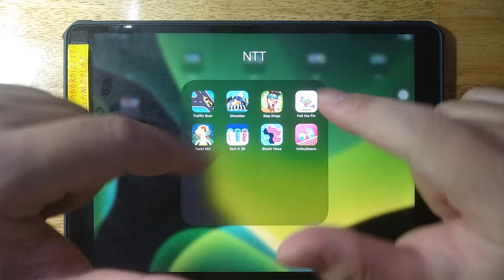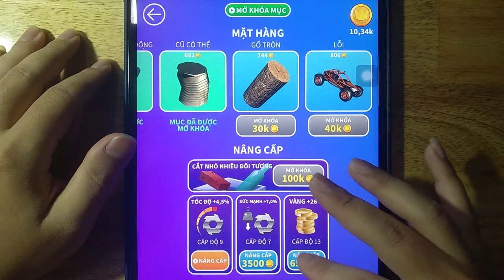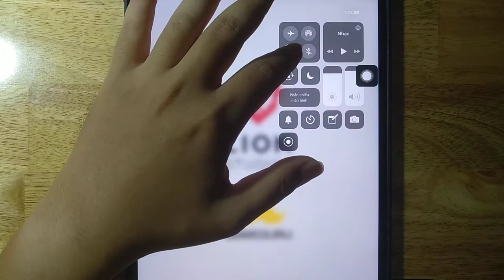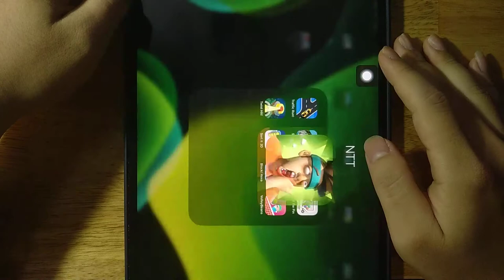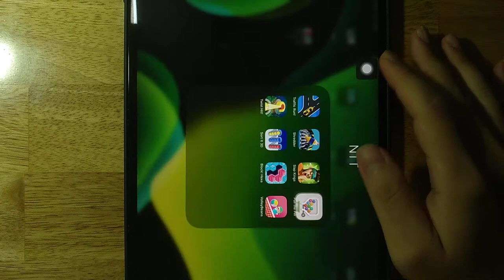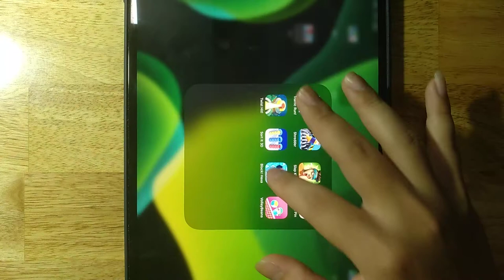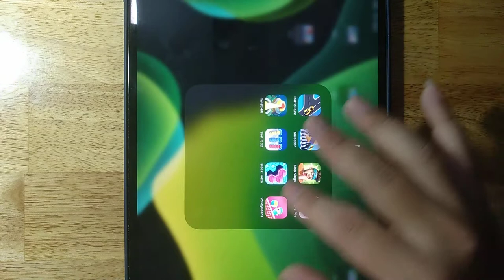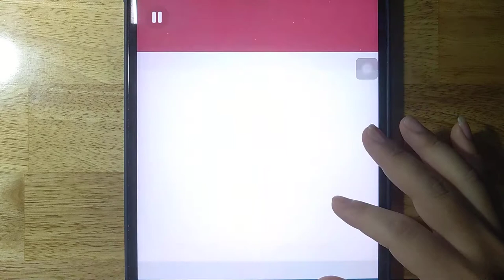Traffic Run, Shredder, Slap Kings, Pull the Pin, Twist Hit, Sort It 3D, Block! Hexa, Volley Beans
Android GamePlay
iOS GamePlay
iPad GamePlay
GamePlay Walkthrough